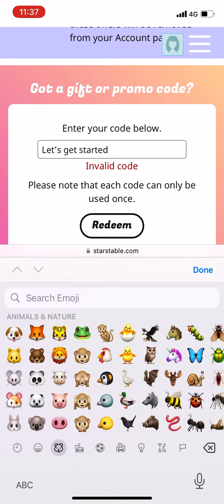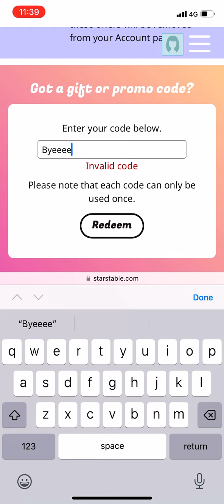3 NEW CODES IN STAR STABLE